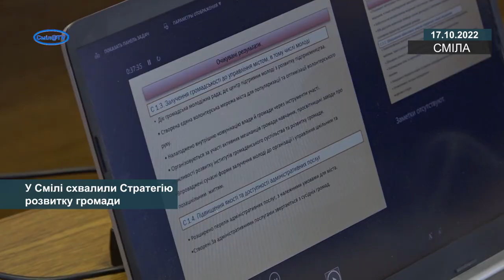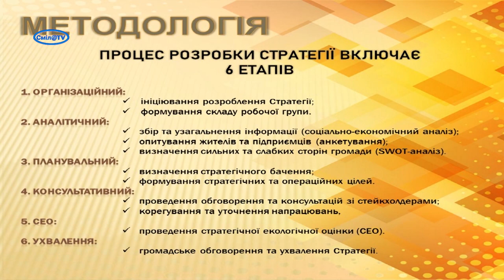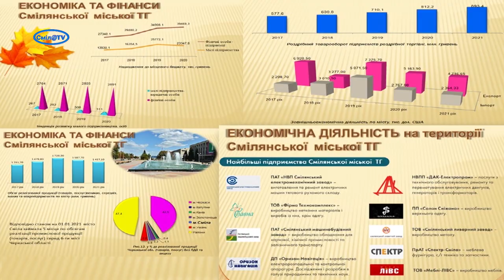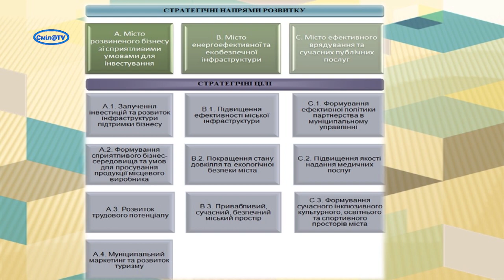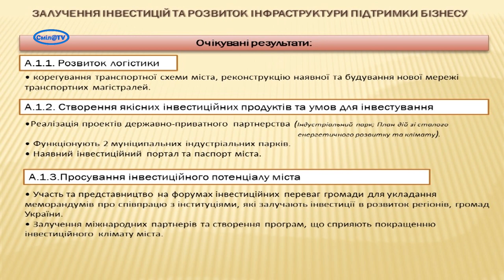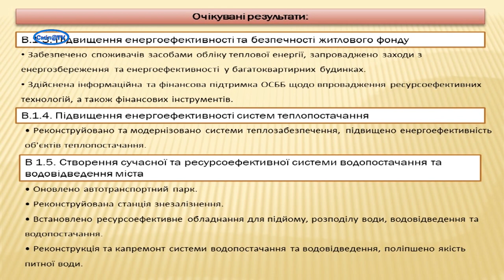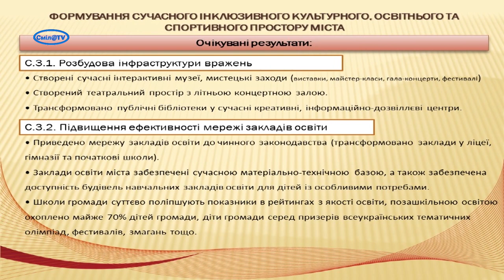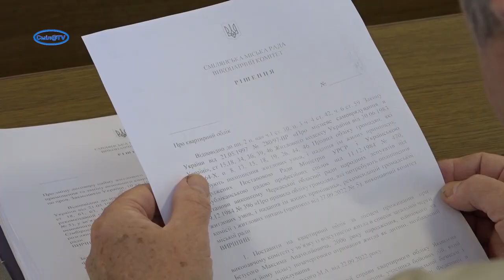У Смілі схвалили Стратегію розвитку громади